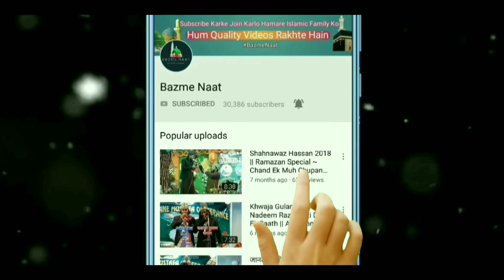Shakil Rahbar Chainpuri की नयी नात || जवाबे अर्शे मोअल्ला अगर नहीं होता